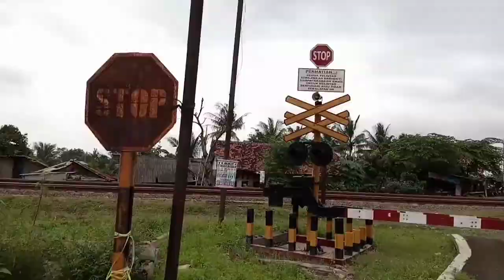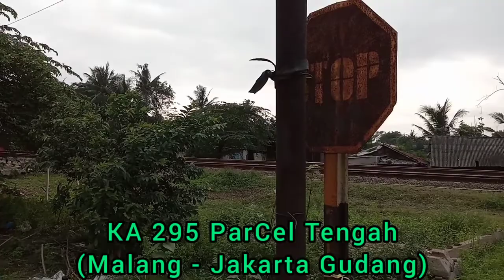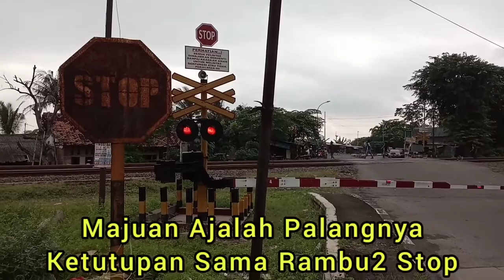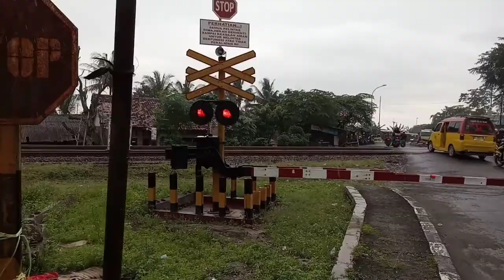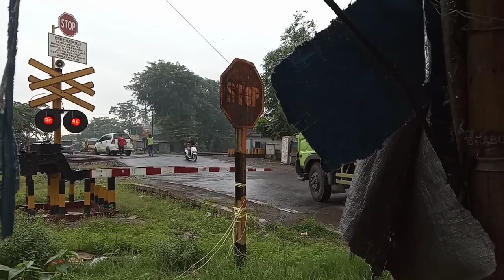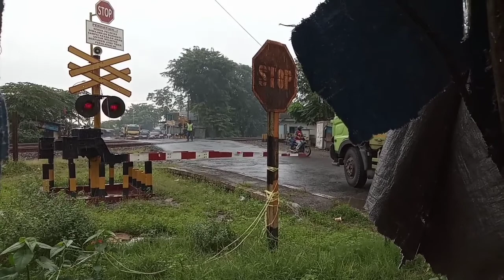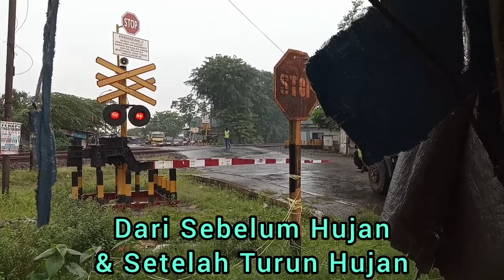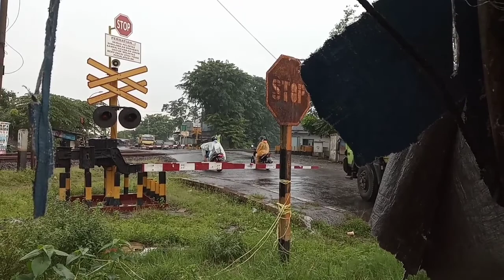Hunting Hujan2 Di JPL 122 Citarik Timur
Perlintasan KA JPL 122 Jl. Citarik Lama Raya Timur, Jum'At 26 Februari 2021. Hunting Dari Sebelum Hujan Sampai Setelah Turun Hujan.
KA 320 Tegal Ekspress (Jakarta Pasar Senen - Tegal)
KA 295 ParCel Tengah (Malang - Jakarta Gudang)
KA 302 Serayu (Jakarta Pasar Senen - KiaraCondong - Kroya - Purwokerto)
KA 385 Lokal Walahar Ekspress (Purwakarta - Cikampek - Cikarang)